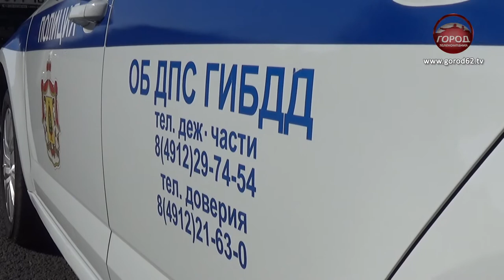РЕЙД ПО ТОНИРОВКЕ